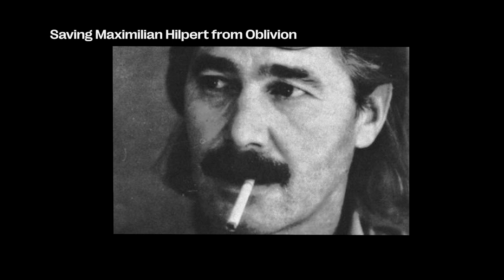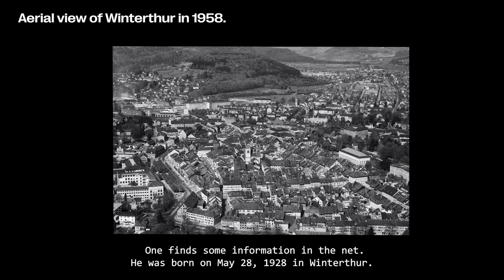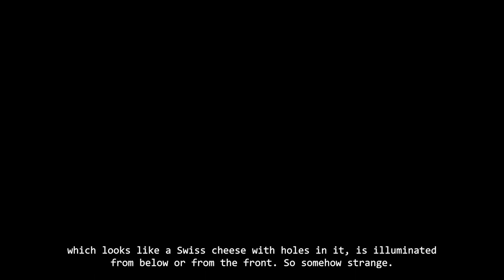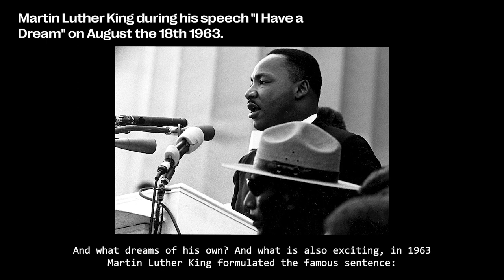Saving Maximilian Hilpert from oblivion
Art historian Martina Kral takes us back in time and tells us more about the forgotten artist Maximilian Hilpert and his work "Floating Planet above Trees".